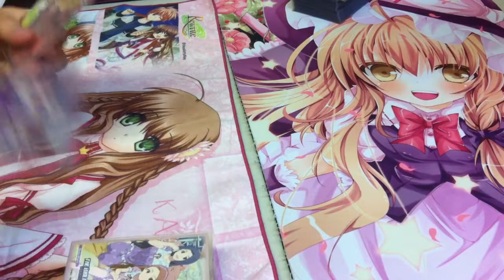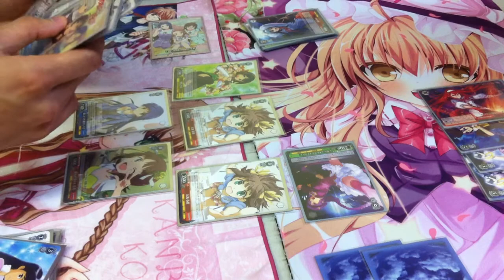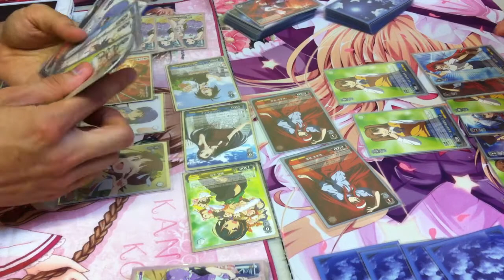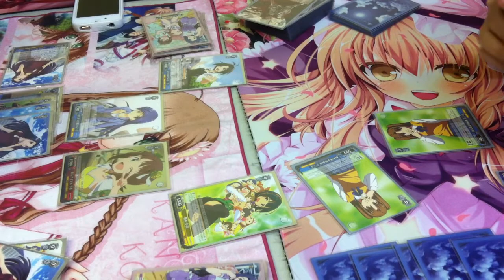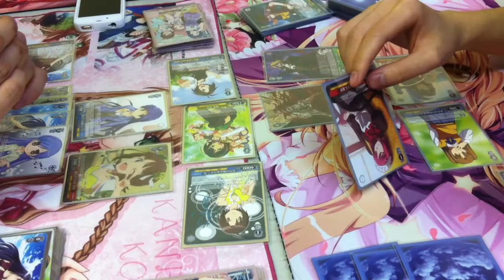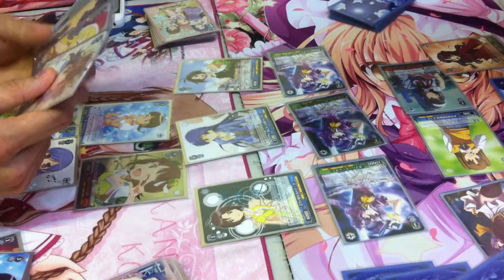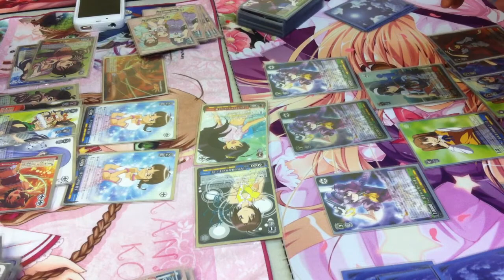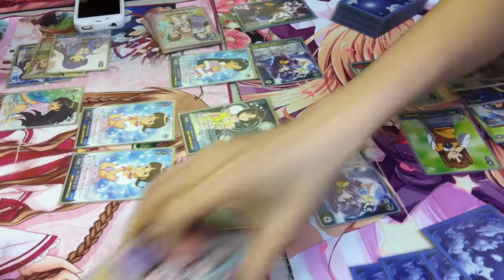Weiss Schwarz - Idolm@ster(Red/Blue) vs MELTY BLOOD(Green/Red)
Here we have a match between an Idolm@ster(Red/Blue) deck and a MELTY BLOODY(Green/Red) deck.

アイドルマスター（赤/青）　対　MELTY BLOOD（緑/赤）